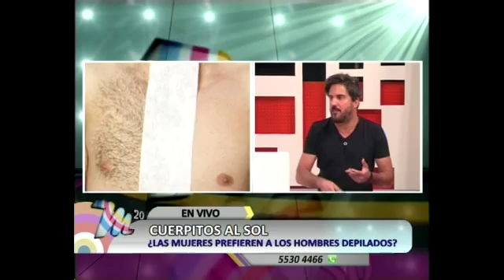Cuerpos de verano, Joaquín López Patterson en M20